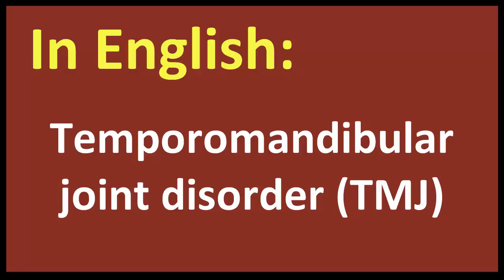Temporomandibular joint disorder TMJ spanish MEANING